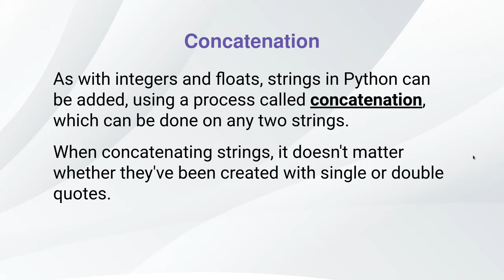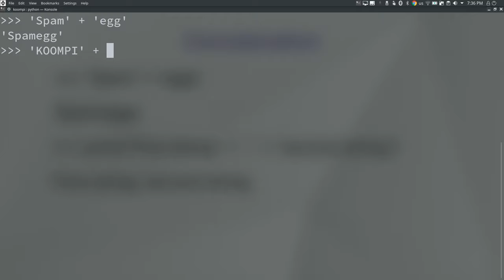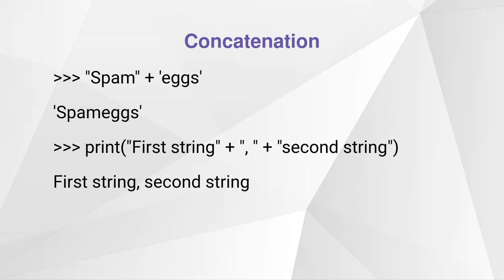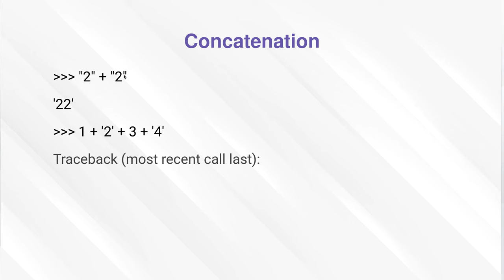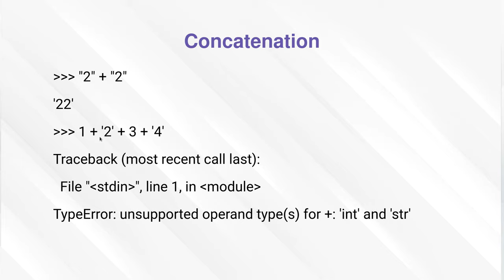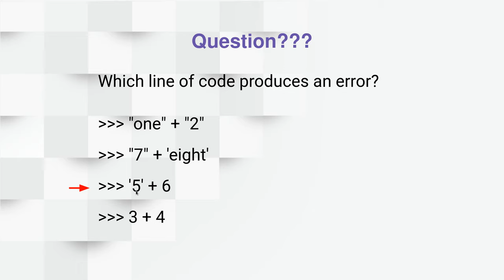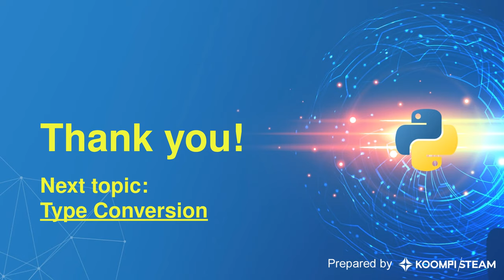KOOMPI STEAM [Python 08] String operation (concatenation)